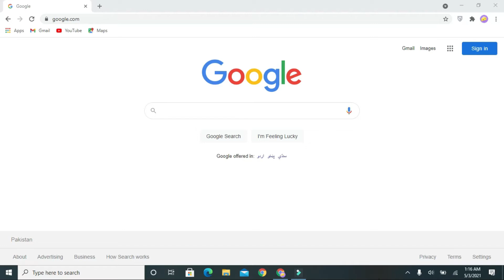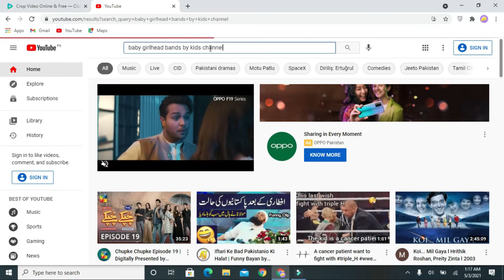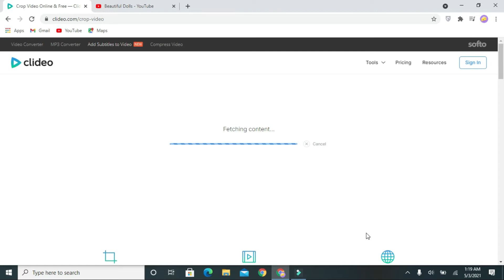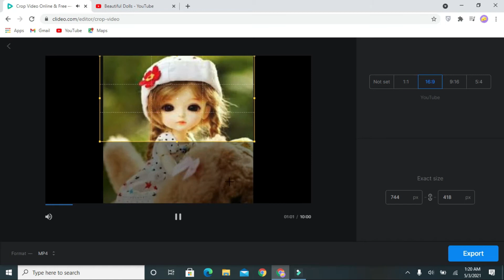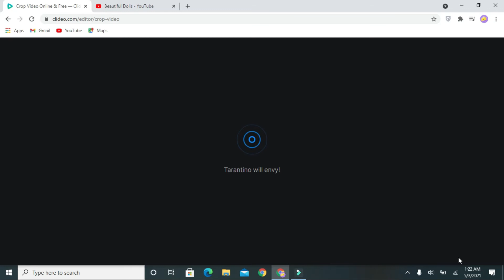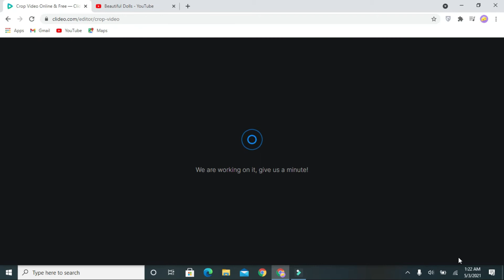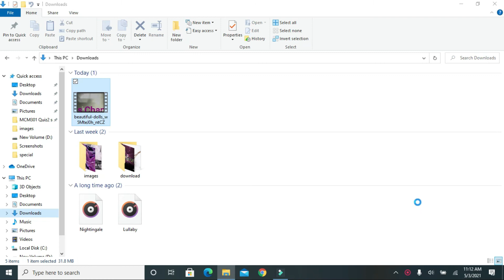How to crop video with Clideo